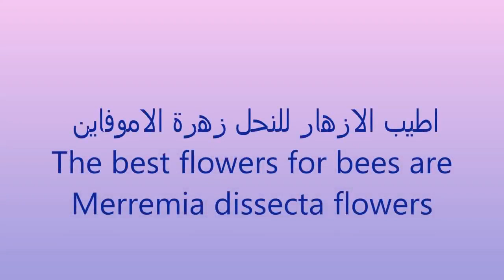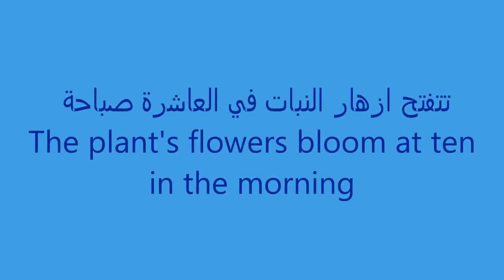زهرة الاموفاين وتغذية النحل Alamo vine flowers and bee feeding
من افضل الزهور التي تجذب النحل وتعد مصدر تغذية جيد له اثناء الشتاء هو نبات الاموفاين التابع لعائلة مجد الصباح
Everything about the Merremia dissecta plant
أحد أنواع الكروم المفضلة كنبات متسلق للزينة يُطلق عليه أحيانًا "Alamo vine" أو "كرمة ميل في الدقيقة". كل شيء في هذا النبات جذاب: أوراق الشجر المزركشة ، والأزهار البيضاء ذات الحلق الأحمر .هذه الكرمة المزهرة البيضاء تحمل عدة أسماء - Noyau vine و Alamo Vine و Cutleaf Morning Glory. تتبع فصيلة مجد الصباح والتي منها ست الحسن
الموطن الاصلي له:جنوب أمريكا - المناطق المدارية وشبه الاستوائية باستثناء شيلي والإكوادور ؛ جيم - أمريكا - بنما إلى المكسيك ؛ منطقة البحر الكاريبي - إلى فلوريدا وتكساس
نبات معمر يعامل احيانا علي انه حولي شتوي او ذو حولين
التوصيف النباتي :
Ginhadi-an: Plantae
Pagbahin: Tracheophyta
Klase: Magnoliopsida
Orden: Solanales
Banay: Convolvulaceae
Genus: Merremia
One of the best flowers that attract bees and provide a good source of nutrition for them during the winter is the Amofin plant of the Al-Sabah family
One of the vines preferred as an ornamental climbing plant is sometimes called "Alamo vine" or "mile per minute" vine. Everything about this plant is attractive: the lacy foliage, the red-throated white flowers. This white flowering vine has several names - Noyau vine, Alamo Vine, and Cutleaf Morning Glory. It follows the morning glory family, of which the Hassan Six is
Native to: South America - tropical and subtropical regions with the exception of Chile and Ecuador; C. America - Panama to Mexico; Caribbean - to Florida and Texas
A perennial plant is sometimes treated as wintry or biennial
Botanical characterization: